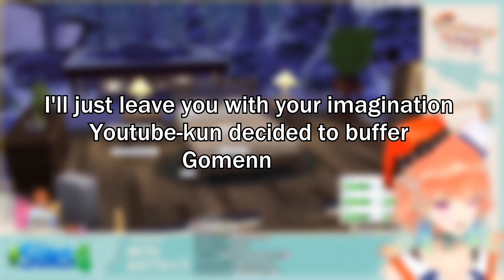Kiara proposes to Calli and does the "Woohoo" Afterwards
they are marry in sims holy crap yooo guys also Kiara privated her VOD so yeah